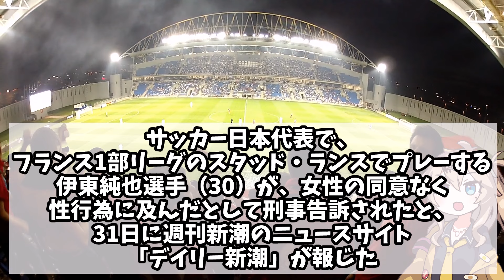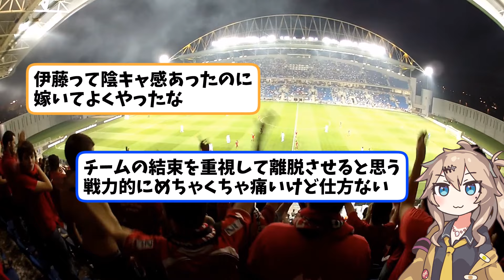日本代表の伊東純也が自身の女性への性〇害報道についてコメント【ネットの反応】サッカー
DAZNコンテンツ＋DMM TV対象作品が
月額2,980円で見放題